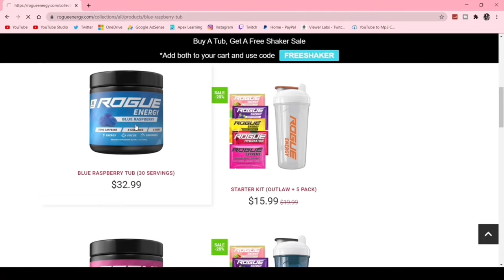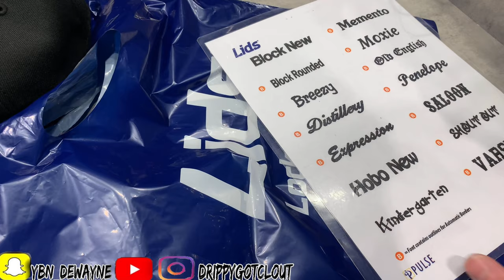LIT SHOPPING MALL VLOG ft.GotClout🔥🔥, PICKED UP NEW SOME NEW DRIP💧‼️